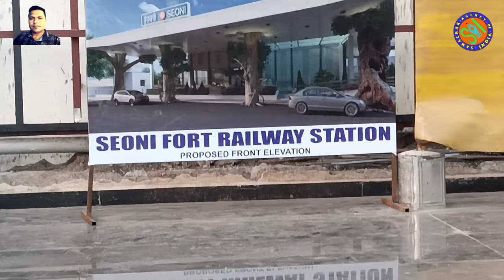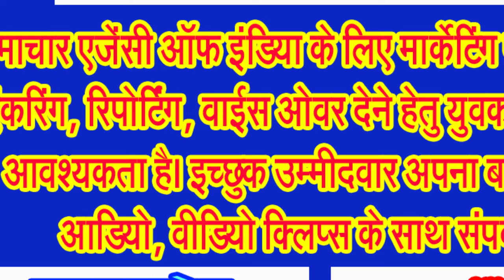DRM नागपुर ने किया निरीक्षण, ABSS के तहत 26 फरवरी को सिवनी रेलवे स्टेशन का हो सकता है लोकार्पण!